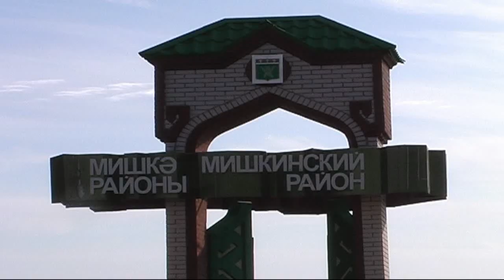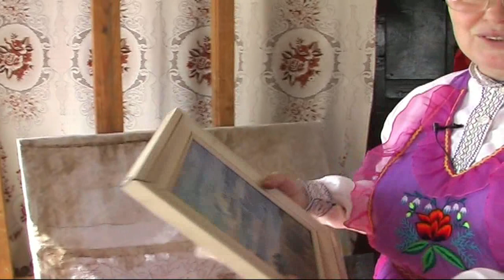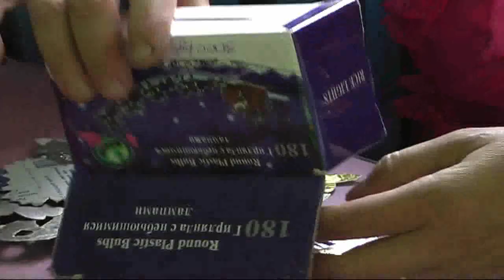МӰКШ ОТАР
Финно-угор тӱшка калык 20 миллион утлаш шуэш, тушко марий-влакат пурат. Эрвел марий-влак Ошвиче воктен верланеныт, вес семынже йӱдвел Башкортостаныште. Эрвел мландыште чотшо дене 106 тӱжем марий ила. Эн шкужо Мишкан, Калтаса, Бирск рыйонлаште верланеныт. Эрвел марий-влак пошкырт калык деч тӱрлӧ смыллыан тунемын. Эрвелмарий-влакат пошкырт-влакым ончен мӱкшым ашнаш тӱҥалын.